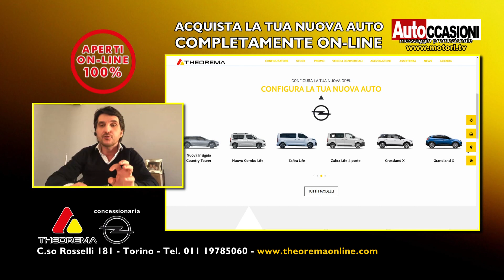THEOREMA OPEL Aprile - AUTOCCASIONI